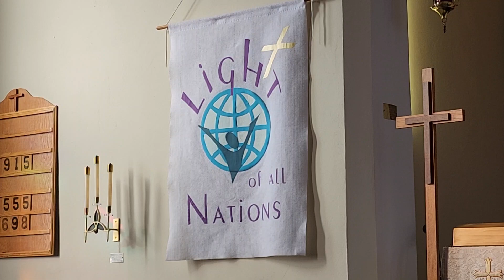23 02 12 Epiphany 6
In this service we continue our journey into the Season of Epiphany.  This is the Sixth Sunday after the Epiphany of Our Lord.  The Gospel reading and sermon text is Matthew 5:21-37.  The sermon theme is “Anger Management Or Anger Banishment?”  May we be comforted in the words of the hymnwriter: “Faith clings to Jesus’ cross alone And rests in Him unceasing; And by its fruits true faith is known, With love and hope increasing.  For faith alone can justify; Works serve our neighbor and supply The proof that faith is living” (Lutheran Service Book #555, st. 9).